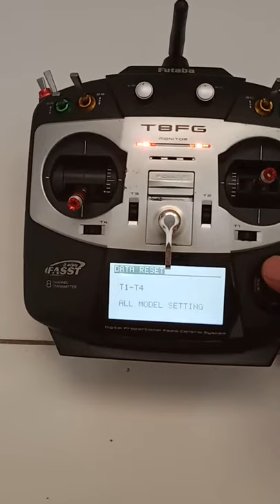Futaba 8FG Super Transmitter